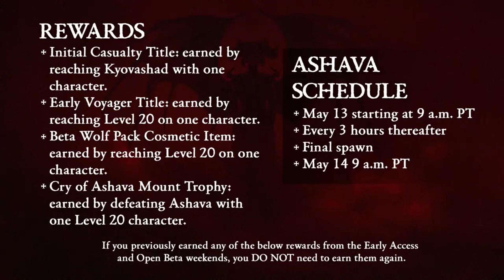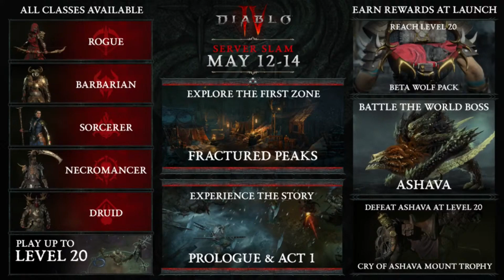Ep 617 - Diablo IV Developer Update May 2023 Stream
Please enjoy the Diablo IV Stream.  Comment, chill and have a good time.

Fan Mail -

Australia 6906